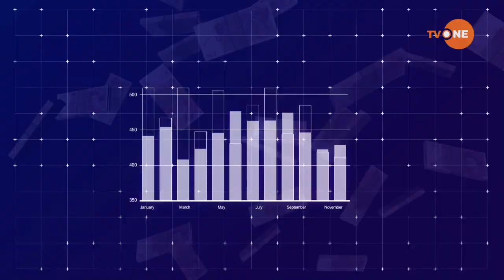Money Matters 14 September 2020